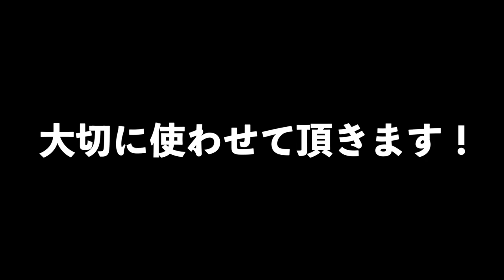超豪華！釣り大会で貰ったバスロッドを開発者の小森嗣彦プロに解説して貰う#バス釣り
ＳＵＢ！超豪華！釣り大会で貰ったバスロッドを開発者の小森嗣彦プロに解説して貰うって事で先日の小森カップ2019の賞品で頂いたファンタジスタ ステュディオス スタンドアップFSNS-62ULS-SFについて小森プロに語って頂けました！

2020年度は引き続きデプスのコードネームバスやNZクローラーなどの激しい釣りからゲーリーヤマモトのワーム郡を駆使したライトリグの釣りなどなど関東のバス釣り場からホットな釣り動画をお届けして行く予定です。もちろん最新の気になるバスルアーもどんどん購入＆レビューしていきます

TurikouTVの動画
55アップしか釣れない！デプス「コードネームバス」に巨大バスが襲い掛かる衝撃映像